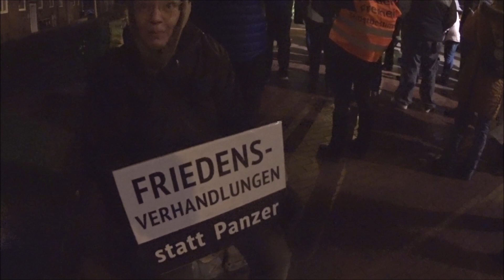25.01.2023 Walk to Freedom läuft durch Hannover-Hainholz für Frieden und gegen Krieg. Teil 2/4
Die Politik ist von allen Guten Geistern verlassen. Selbst der Teufel wechselt die Seite.